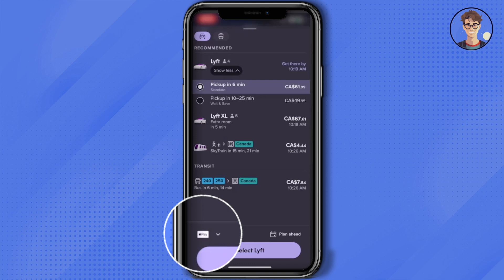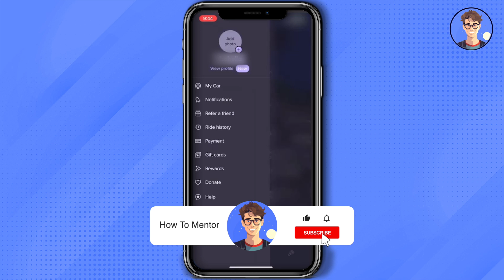How To Use Lyft App As A Passenger (2025) EASY Tutorial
How To Use Lyft App As A Passenger.